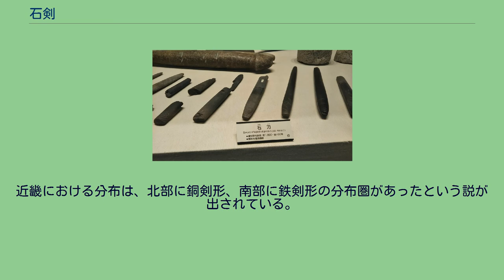石剣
磨製石剣（吉野ヶ里遺跡出土） 有柄磨製石剣（吉野ヶ里遺跡出土） 石剣（せっけん/せきけん）は、縄文時代後期から晩期にかけての遺跡などから出土する石製品の遺物（石器）である。
形状が武具である剣に類似することからこの名称が付けられている。
この項目では、石刀（せっとう/せきとう）と共に紹介する。
日本では縄文時代中期頃から登場するようになった石棒（男性器をかたどったとされるものだが、縄文時代後期になるとこうした形状の物は減る）の加工技術から、一側縁もしくは両側縁に刃を付けたような横断面を呈する石刀・石剣の類が造られるようになる。
石棒と同様、指揮棒として特定の人が権力を示す為に使ったとも、祭祀用具とも考えられているが、実用的武具ではなかったという考えでは（考古学研究者の）見解は一致している。
八幡一郎は、「石棒が武器として用いられたかは分からないが、あんな重い物を振り回すわけにはいかない」とし、武具ではなく、呪具と関連したものと捉えている。
藤森栄一は、「肝心な刃部は多少薄いが、到底切れるという代物ではなく、小さいので叩く武器でもあり得ない」とする。
喜田貞吉（大正15年）は、青森県津軽半島の宇鉄から出土した内反りの石刀を取り上げ、中国の先秦時代に用いられた青銅製刀子を縄文人が模造したものであると推定している。
喜田説が発表されてから約30年後には、山形県鳥海山麓にある三崎山から青森県宇鉄出土の石刀と形状が類似する青銅製刀子が発見され、改めて石刀との関連が問題されるに至った。
柏倉によれば、縄文後・晩期に現れる石刀は大陸からもたらされた青銅製刀子の模倣であるとしている。
西脇対名夫は、石刀・小型石棒(成興野石棒など)の頭部や体部の意匠から、オルドス地方やシベリアで見つかる青銅製の鈴首剣に起源を求めている。
このように研究者の中には、これらの石剣・石刀を縄文人が大陸の光り輝く青銅剣を観て模したものとみている。
後藤信祐の分類研究によると、石刀の内、刃部と反対の側縁が曲面で結ばれるものは、信濃川から豊川ライン以西の中部地方から近畿地方に濃密に分布する。
これに対し、刃部と反対の側縁を二平面が挟むものは、東北地方から北海道地方にかけて分布する。
石刀(奈良県橿原遺跡出土) 無頭石棒（刀）の内、一端に七宝文や綾杉文などの彫刻を施す物は、奈良県橿原遺跡や石川県御経塚遺跡など近畿・北陸地方を中心に分布するのに対し、数条の沈刻などで一端を区画するだけの物は、秋田県柏子所貝塚など東北地方日本海側に分布する。
石刀は北陸地方を初めとする中部～東北～北海道へ、晩期中葉を画期として伝播していき、普及したものと考えられている。
畿内や南九州にも、東日本に比べれば少ないものの存在する また、石刀を含む小型石棒類が弥生時代前期頃まで継続するという説もある。
弥生時代中期頃より登場するようになった粘版岩製の磨製石剣は、縄文期の石剣とは異なり、銅剣形か鉄剣形か、どちらを模倣したかが明確に分かるほど精巧なものである。
一例として、京都府宮津市の日置遺跡からは、長さ33.9センチの銅剣形石剣が耕作中に発見されている（当石剣は、現在、京都府立丹後郷土資料館の保管品）。
鉄剣形は身の断面形が扁平な菱形を成し、銅剣形は身の中央に突起をもち、その左右に溝をつけた有樋式のもので、弥生期の石剣はこの2つに大別される。
近畿における分布は、北部に銅剣形、南部に鉄剣形の分布圏があったという説が出されている。
弥生期の石剣の技術は朝鮮半島由来のものであり、朝鮮の初期金属器時代に造られた石剣は、剣身の部分に樋のあるものとないもの、柄の部分に茎だけのものや把手のこしらえを模したものなど、様々な形式があり、特に半島南部の碁盤型支石墓から発見された有柄式石剣は見事な出来栄えを示すものが多いとされ、その精細な作りから実用品ではないとされる。